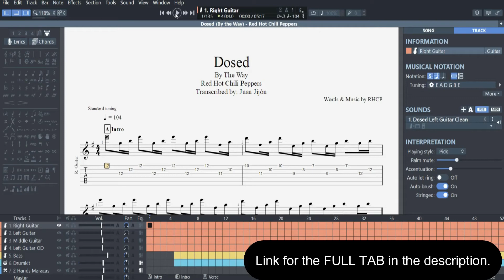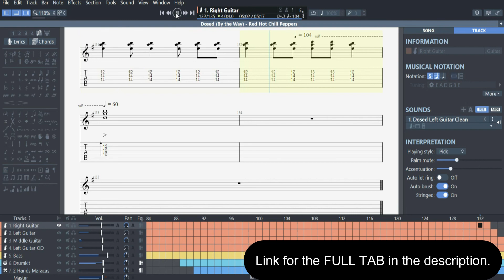Dosed - Red Hot Chili Peppers ||Right Guitar Tab/Notation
FOLLOW ME

FREE TAB

Contains:
► Guitar Pro 7/8 File and PDFs
► Drums Tab
► Bass Tab
► Guitars Tab
► Maracas Tab